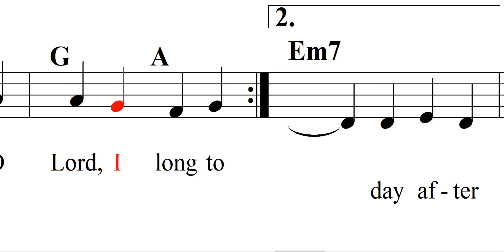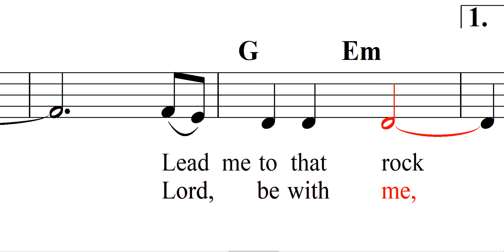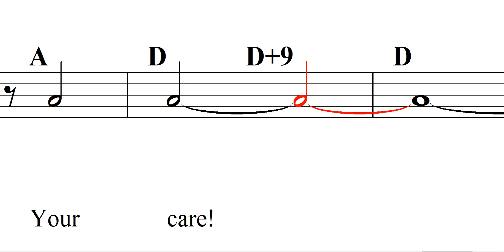Psalm 61 (older mix) Hear Hear God My Cry: Sheet Music, Lyrics, Audio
Expand this description for expanded list of options, including lyrics.

The Psalms Project began in 1995, with a goal of providing a unified teaching and worship resource based on the Psalms as set in a contemporary Christian music format. It was first published in 2000 and encompasses all of the Psalms as well as additional devotional music. for additional information.

HEAR, HEAR, GOD, MY CRY (PSALM 61)

1. Hear, hear, God, my cry!
From the ends of earth, I lift my soul to Thee.
For You, You, Lord, are my fort:
my strong tower, against the enemy!

As my heart grows faint, God, hear my cry.
Lead me to that rock that is higher than I!

O Lord, I long to

2. dwell, dwell, Lord, in your tent.
Take refuge in the shelter of Your wing!
For You, You, Lord, are my hope!
Such faithfulness is in the love you bring.

Lord, hear my vow: I seek Your way.
Lord, be with me, day after day!

O Lord, my sweet Lord!

3. Hear, hear, God, my cry!

Hear my cry, O God!
Hear my prayer, O Lord.
Take me in Your care.
Your care!